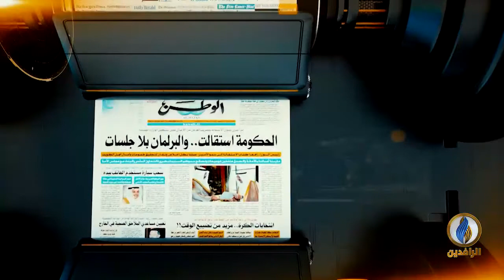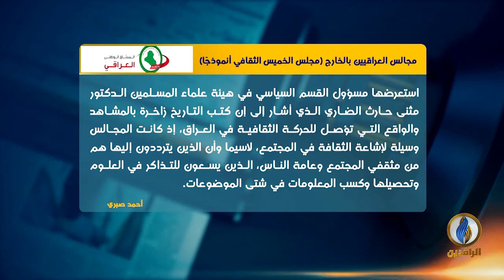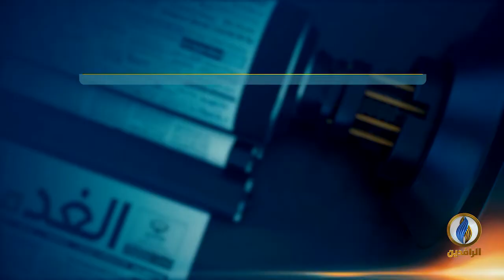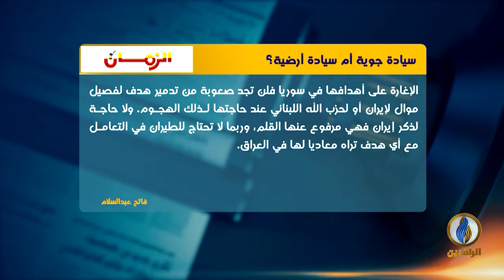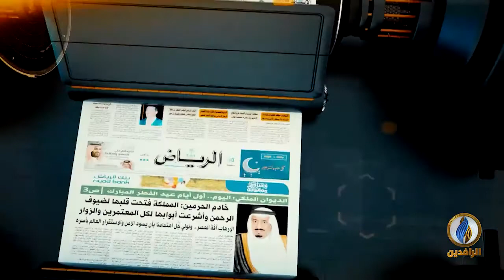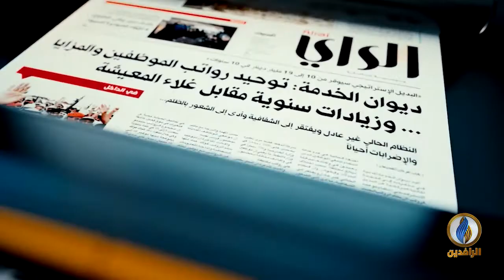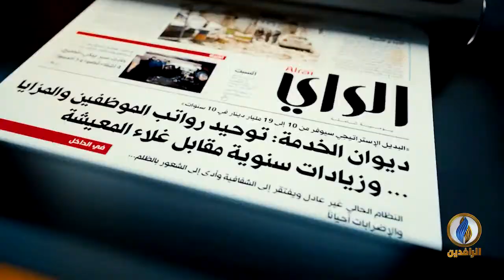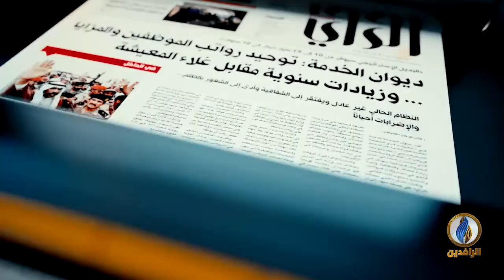صدى_الأقلام | 21 - 8 - 2021